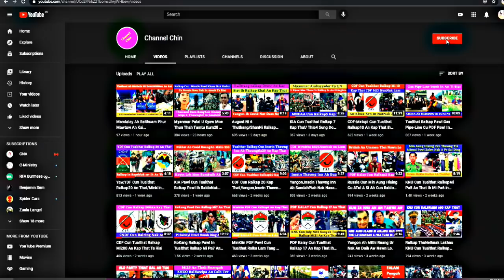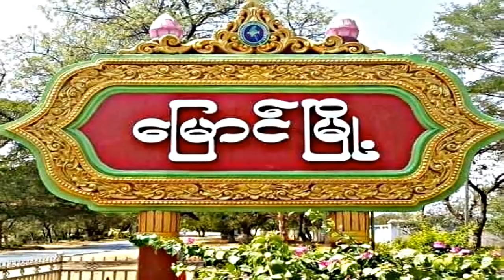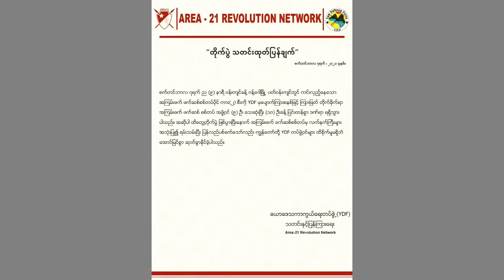Sep(9)Thuthang/MinAungHlaing Cun Khuate Ah Ralkap A Khawng Ciamco/Myaung PDF Cun Ralkap12 An KapThat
MinAungHlaing Cun Raldo Tu Ding Ralkap Adaih Aw Nawn Lo Ruangah Khawte Pakhat Ah Mi30 Ciar Ralkap Lut ding In Hramhram In Ako
YDF_Phekhon_PDF Cun Ralkap14 Kapthat
Myaung_PDF_Cun Ralkap12 Kapthat